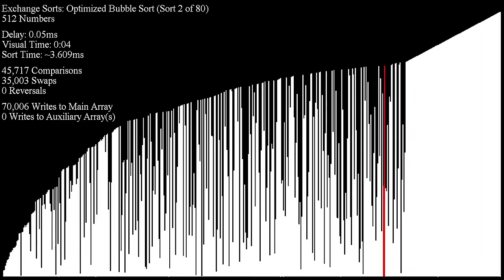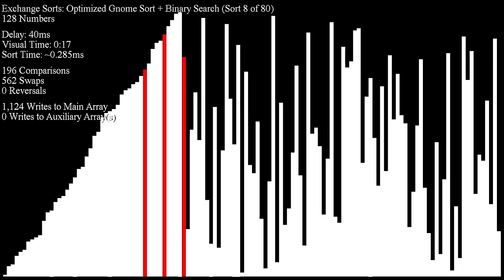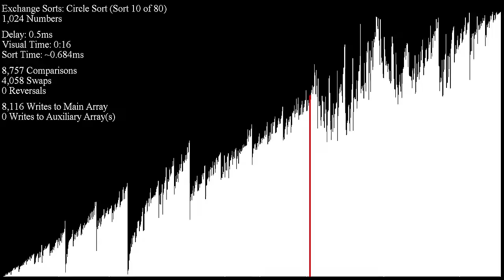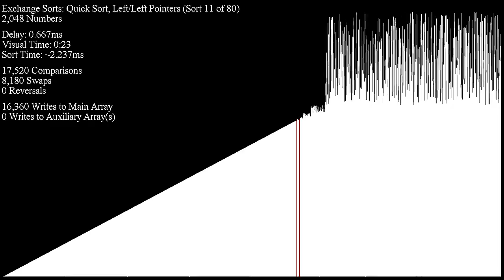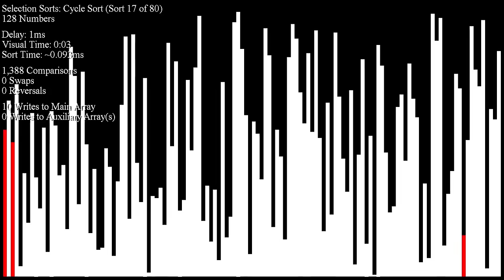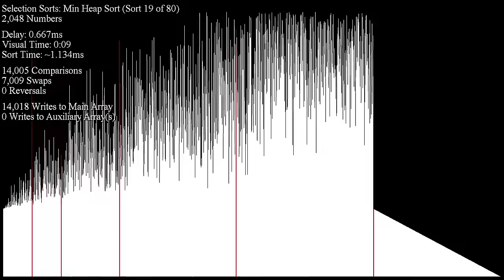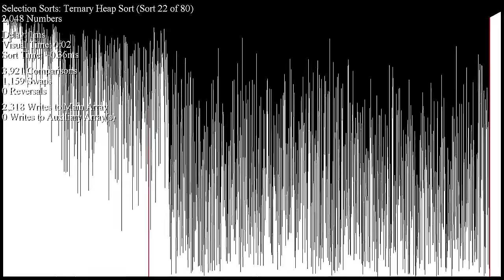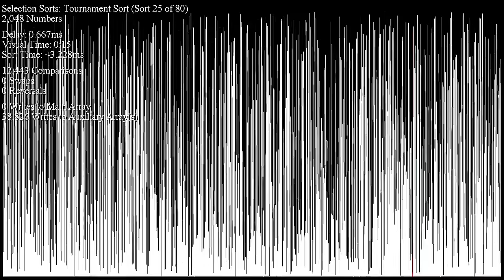sorting algorithms to relax/study to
Shout-out to Control for this idea :P